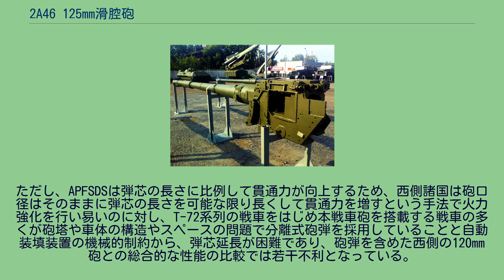2A46 125mm滑腔砲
2A46M-1 125mm滑腔砲 2A26/2A46（ロシア語: 2А26/2A46）は、ソビエト連邦で開発された後装式滑腔砲。
東側諸国の第3世代主力戦車における戦車砲のデファクトスタンダードとなっている。
なお、2A26/2A46とはロシア軍制式のGRAUコードであり、企業（現在は第9連邦国営単一企業）側の呼称はD-81T/D-81TM/D-81K（D-81Tは2A26/2A26M-2/2A46、D-81TMは2A46-1、D-81Kは2A46-2に対応）となっている。
本砲は、T-62で採用された2A20/21 115mm滑腔砲の後継砲として開発された。
火力強化のため大口径化したほか、自動装填装置も新型化された。
2A21において採用されていたコルジナ自動装填装置は、可動部の動作範囲が大きい垂直方式を採用していたために乗員を死傷させる事故を多発させたことから、2A26（L51）と2A46（L48）では、可動範囲の狭いドラム方式を採用した新型のカセトカ自動装填装置が導入。
カセトカにおいては、砲弾と装薬がドラムに収容されており、ドラムが回転して弾薬を装填位置に移動させたのち、アームが砲弾・装薬をそれぞれすくい上げて、閉鎖機内に装填する。
装填プロセスの所要時間は弾薬の位置により異なり、3-18秒である。
なお、T-64Bに搭載された2A46-2からはガンランチャーとしての性格も備えており、2A46-2では9M112 コブラ対戦車ミサイルを、改良型の2A46M（L51）以降では9M119 レフレークスを発射することができる。
2A26はT-64Aの初期型、2A26M-2（L51）はT-72の初期型や輸出型、2A46-1/2A46-2はT-64シリーズの中期型、2A46MはT-64シリーズの後期型とT-72、2A46M-1（L52）はT-80、2A46M-2（L51）と2A46M-4（L55）はT-80UM、2A46M-5（L55）はT-90Aに搭載されているほか、東側諸国で開発された主力戦車においても、多くが本砲の系列や派生型を採用している。
派生型に2A75や2A82などがある。
2A45 125mm牽引式対戦車砲は、2A46系と弾薬を共通化している。
また、中国は2A46Mを基にZPT-98 48口径125mm滑腔砲を開発した。
諸元 作動機構 性能 砲弾・装薬 西側規格の120mmL44滑腔砲と同等の火力でありながらコストが安いため、搭載している車両は120mm滑腔砲を搭載する車両より多い。
ただし、APFSDSは弾芯の長さに比例して貫通力が向上するため、西側諸国は砲口径はそのままに弾芯の長さを可能な限り長くして貫通力を増すという手法で火力強化を行い易いのに対し、T-72系列の戦車をはじめ本戦車砲を搭載する戦車の多くが砲塔や車体の構造やスペースの問題で分離式砲弾を採用していることと自動装填装置の機械的制約から、弾芯延長が困難であり、砲弾を含めた西側の120mm砲との総合的な性能の比較では若干不利となっている。
ロシア 中華人民共和国 ポーランド パキスタン ユーゴスラビア セルビア イラン